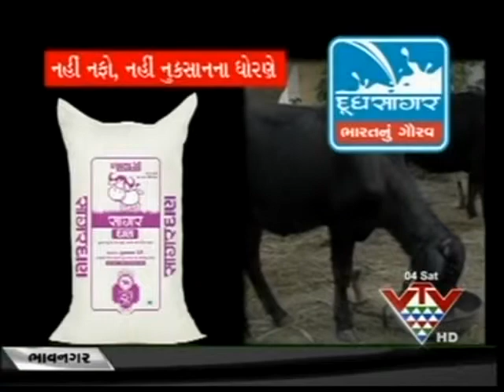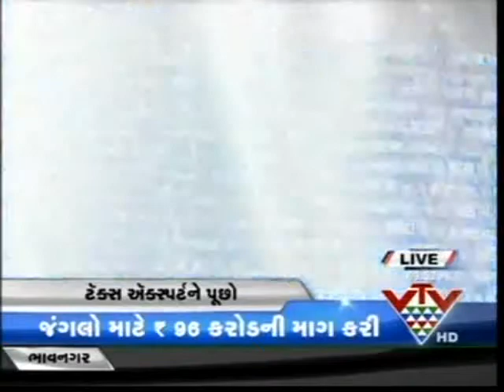TAX CLINIC EP 9 Tax Planning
Tax Planning provisions explained by famous Tax Advocate Nitesh G Jain in Tax Clinic TV Series on Vtv Gujarati WITH JOURNALIST- TV PRODUCER SARASVATICHANDRA ACHARYA.